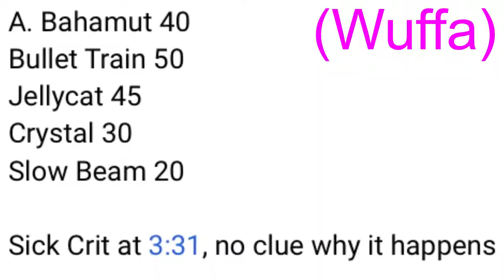Floor 47 Crits Glitch Explained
Credits to the king o cats/yt